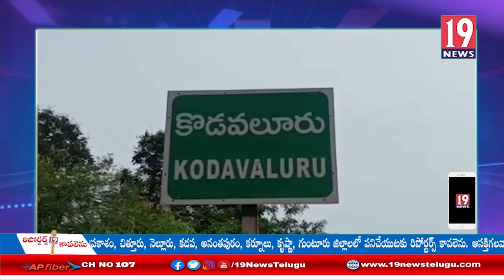నెల్లూరు జిల్లా కొడవలూరు మండలంలో పలుఅభివృద్ది పనులను ప్రారంభించిన నల్లపురెడ్డి ప్రసన్నకుమార్ రెడ్డి